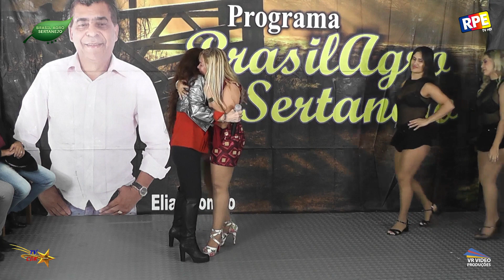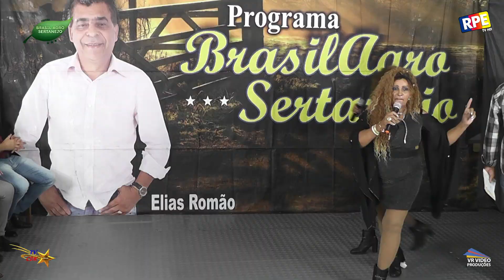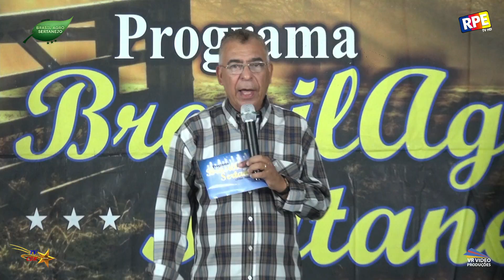PROGRAMA BRASIL AGRO SERTANEJO GRAVADO DIA 13 01 2023 3